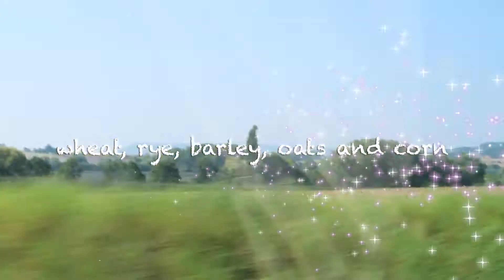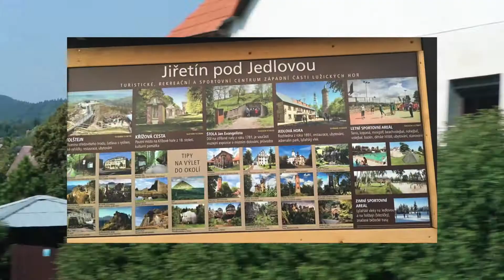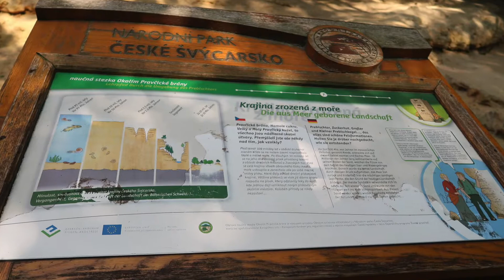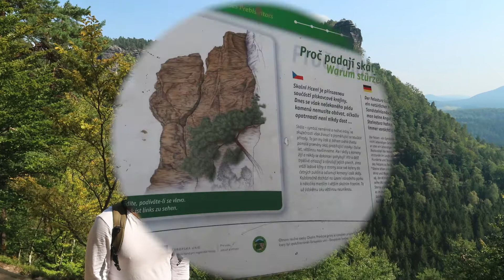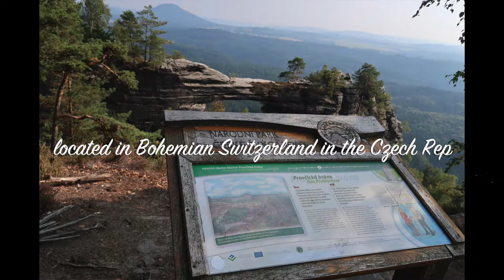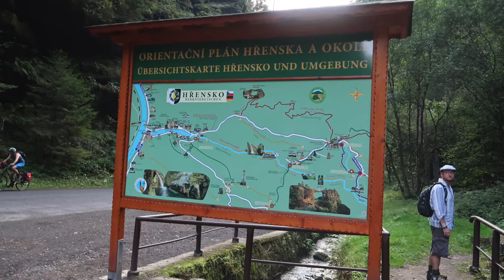Hiking in Czech Republic / Pinoys in Czech Republic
This video is about my hiking experience in Czech Republic. My sister and bro-in-law (a Czech) accompanied me in this journey. Prabčická brána (German: Prebischtor) is a well-known site within a medium to difficult walk from the town of Hrensko. It is a narrow rock formation located in Bohemian Switzerland in the Czech Republic. It is the largest natural sandstone arch in Europe, and one of the most striking natural monuments in the Elbe Sandstone Mountains.

Several landscape scenes in the film The Chronicles of Narnia: The Lion, the Witch and the Wardrobe were filmed here. However, the Prabčická brána may no longer be climbed on so the scenes in which the actors appear to run over the arch were filmed in the studio.